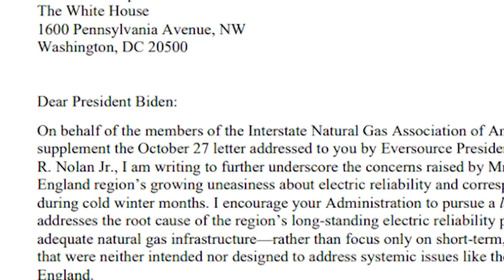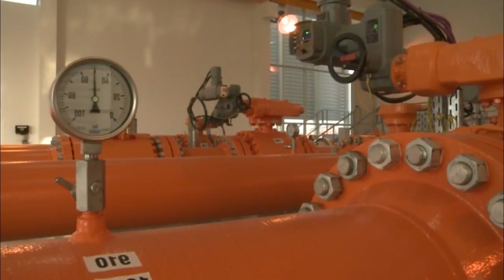Pipelines unable to carry enough natural gas to New England to meet demand